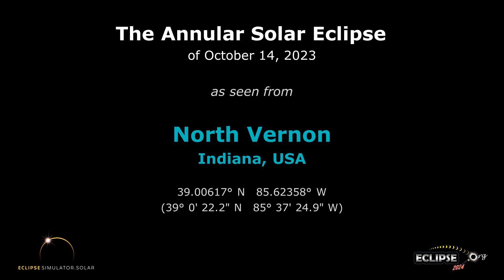The Annular Solar Eclipse of October 14, 2023 from North Vernon, IN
What will the 2023 solar eclipse look like from North Vernon, Indiana?  Find out here!

(The eclipse sequence begins at 0:22)

Links:
• Eclipse2024.org
• 2023 eclipse page for North Vernon

What will the 2023 solar eclipse look like from North Vernon?  This simulation will show you! We've captured the view from the Eclipse2024.org Eclipse Simulator for North Vernon, so you can preview the eclipse before it happens!* It's just one way that Eclipse2024.org is providing great information and education to help build excitement for the annular eclipse of October 14, 2023.

Visit Eclipse2024.org's online eclipse simulator for many more features, as well as detailed instructions on exactly what you're seeing in the simulation. You can change the foreground scene, because we know that the scene in the simulation might not look like North Vernon!  For locations in the path of totality for 2024, you can also get a closeup view of Baily's Beads, change the shape of the corona, see the outlines of the Moon and Sun during the eclipse, and MORE!  With the simulator, you can: